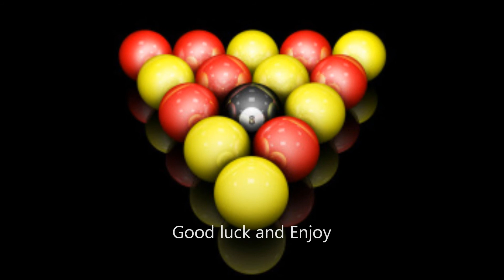Cue and Brew Open Champion 2012